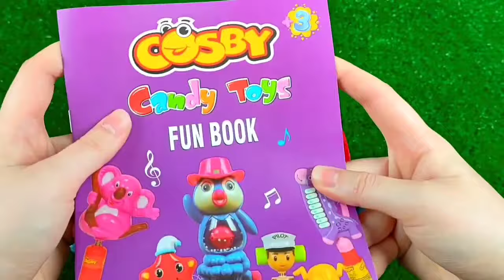ASMR Mochi Ice Cream Zenzai【Mukbang/ Eating Sounds】 dubybuba #777 candy Asmr Lollipop